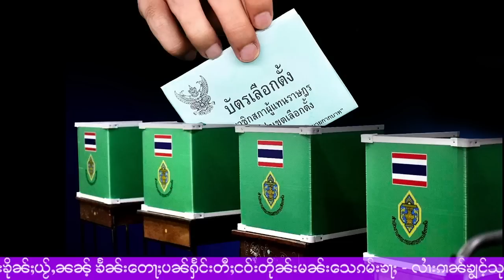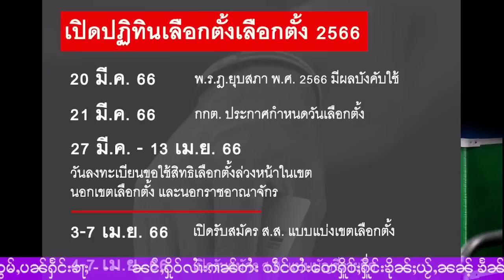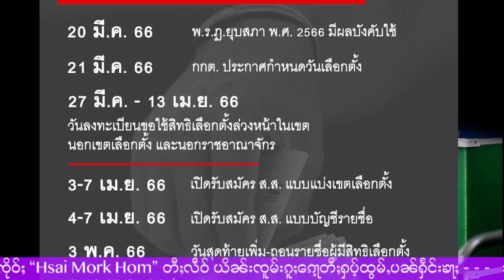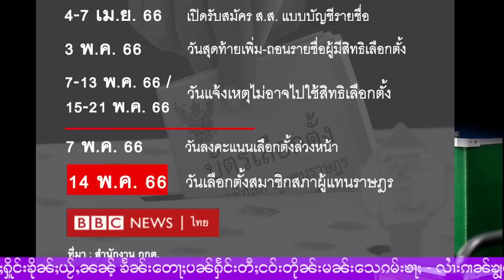ၶပ့်မၢႆလႄႈ ဝၼ်းပၢင်လိူၵ်ႈတင်ႈတီႈမိူင်းထႆး - 22/3/2023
22/3/2023
Thanks Photo  to  Owner